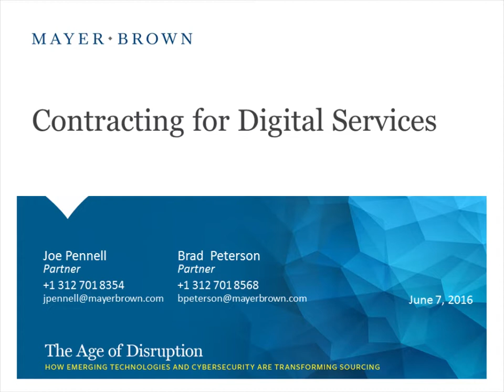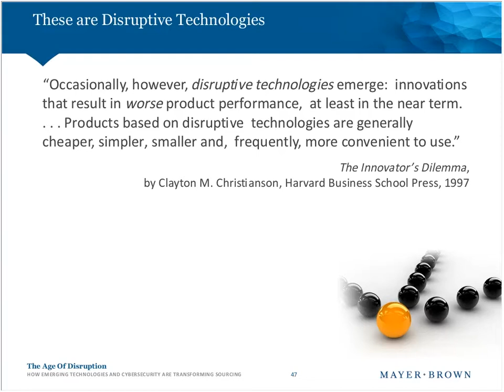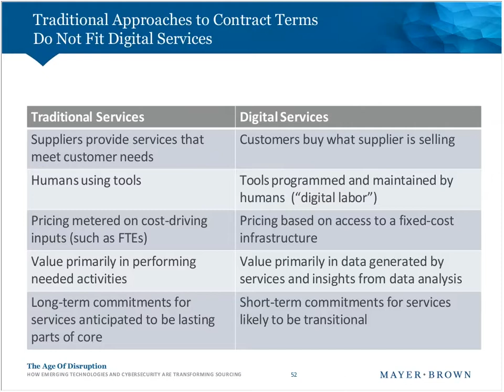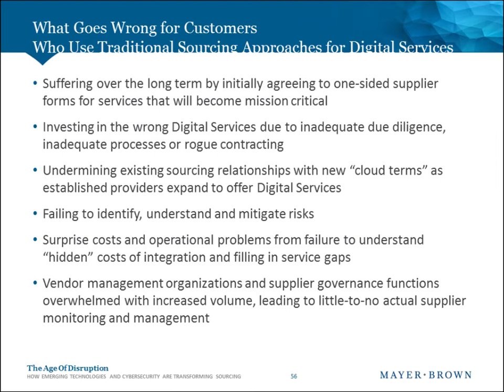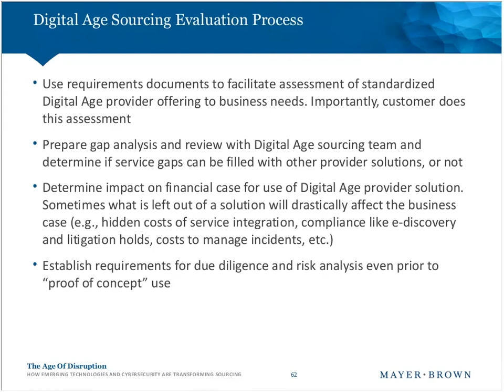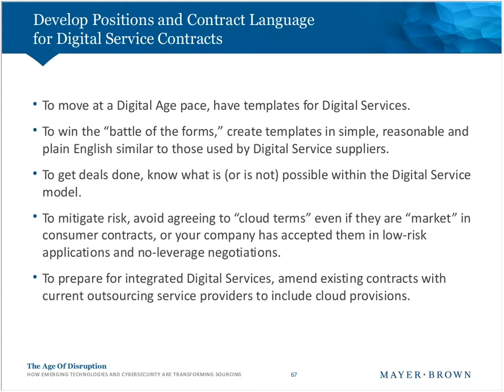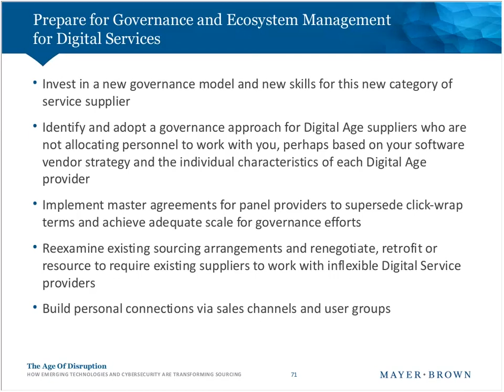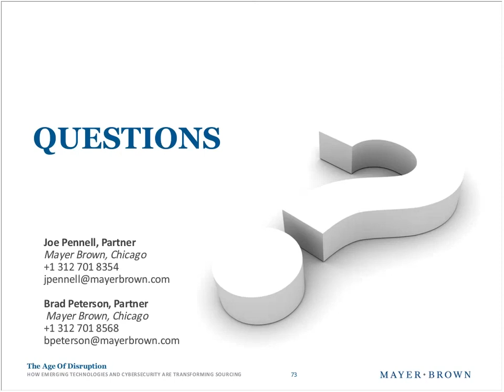Contracting for Digital Services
Emerging technologies—such as social, mobile, analytics, cloud, robotic process automation and the Internet of Things—continue to disrupt traditional approaches to sourcing. Coupled with the rise of cybersecurity considerations on a regional and global scale, these disruptive technologies will continue to drive unprecedented transformation in sourcing. Please join lawyers from Mayer Brown’s Business & Technology Sourcing practice in the United States, Europe and Asia for an interactive forum addressing opportunities and risks as we navigate the age of disruption.

How to properly contract for digital services